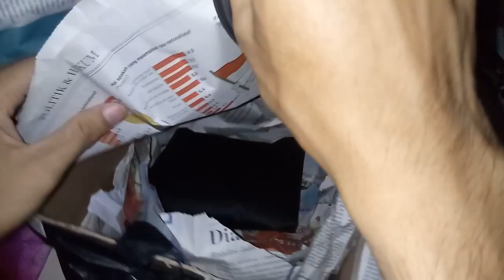Unboxing Tortois Sulcata Cerah Merona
Kali ini gw menambahkan satu koleksi lagi,untuk teman" reptil gw,yah kura" darat dari gurun ini akan menemani gw untuk kedepannya,semoga bisa membantu kalian untuk yang ingin tau kura kura jenis ini.

Salam Reptile Indonesia.